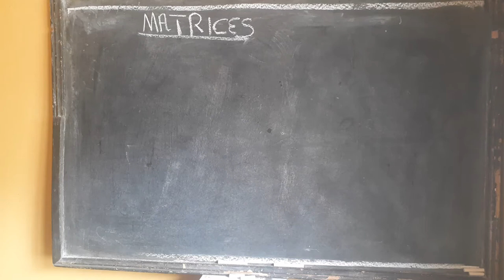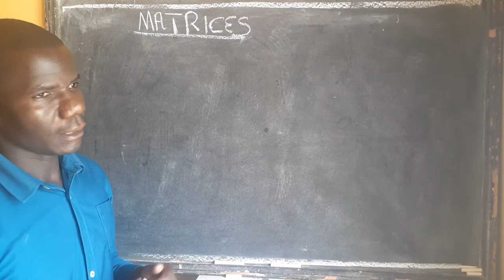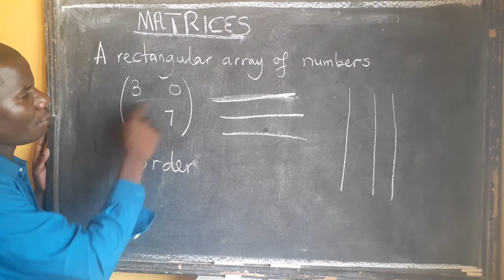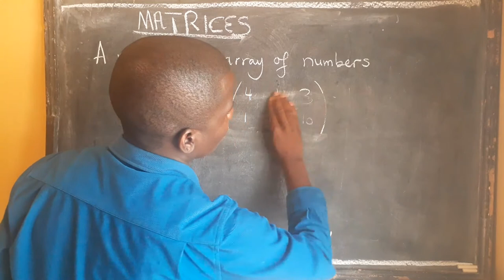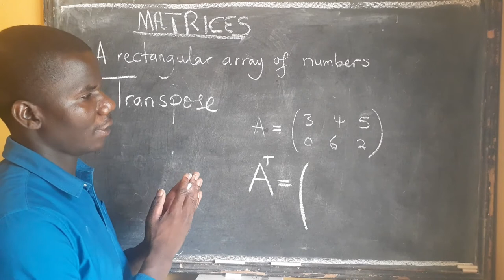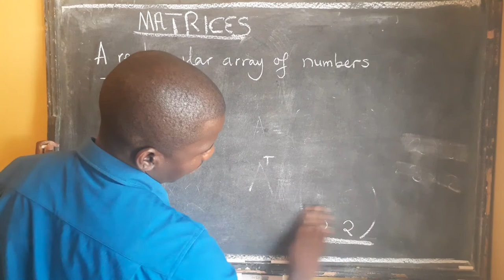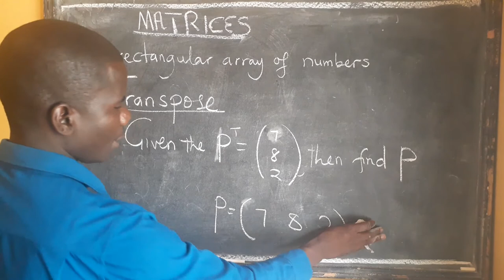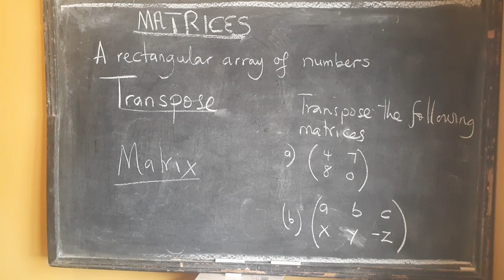transpose of a matrix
grade 10 work